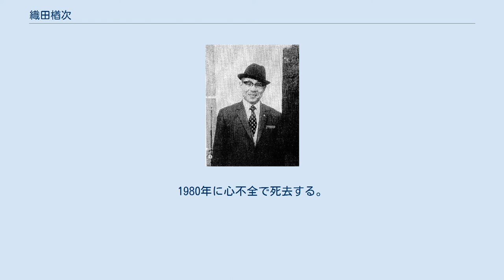織田楢次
朝鮮で活躍した牧師織田楢次 織田 楢次（おだ ならじ、1908年 - 1980年）は朝鮮伝道で活躍した日本の牧師である。
後に、田永福と改名した。
 1908年大阪に、土建業を営む家に生まれ、兵庫県の芦屋で育つ。
生後1歳で母親をなくし、11歳の時父親を亡くして、寺で修行に預けられ修行をする。
1925年、旧制中学を卒業した時、17歳で寺を飛び出し、神戸を放浪する。
 路傍伝道をしていた日本伝道隊の一団に出会い、堀内文一牧師の教会に寄寓することになる。
堀内牧師から洗礼を受け、牧師になることを勧められ、1926年に聖書学舎（現・関西聖書神学校）に入学する。
 1928年に兵役検査を受け甲種合格であったが、くじ引きで丙種補充兵になった。
 周囲の反対を振り切り、朝鮮に伝道をするために単身で朝鮮に行った。
朝鮮の木浦に到着し、光州市の日本基督教会の田中義一牧師の下で世話になる。
そこで田中に「どうして伝道しないのか」問うと、田中に「日本人は強盗で朝鮮人は被害者なのだ。・・・君は強盗の一人であり・・・そうした君が朝鮮人に罪を悔い改めよと言えるか・・（後略）」と諭され、朝鮮人になりきる道を選んだ。
光州市を出て、京城に徒歩で行った。
京城で朝鮮語を学んでから、城津まで行った。
そこで、朝鮮語で説教をしたが、スパイと疑われて追放された。
その後、炭鉱夫として働きながら伝道した。
 1931年に茂山で警察に逮捕され拷問を受ける。
殴られ続けたという。
釈放された後、朝鮮北部の国境地帯を巡回伝道した。
1932年に日本ホーリネス教会と関係のある朝鮮聖潔教会に加入した。
そして、京城の東洋宣教会聖書学院に入学した。
1934年に卒業し、自らが開拓した天然洞教会で正式な牧師になった。
 1935年に日本に帰国して、日本ホーリネス教会の年会に出席した。
年会で朝鮮伝道をしているただ一人の人物として、中田重治監督より紹介された。
また、按手礼を受け、当時神学生だった米倉重子と結婚する。
夫婦になり、朝鮮に戻る。
 1937年12月、平壌の朝鮮人牧師の依頼で、神社参拝についての講演を行った。
この公園で神社参拝を批判したことで、日本人警官に逮捕される。
その時はすぐに釈放されるが、1938年1月、再逮捕され、水原の警察に移送され、拷問を受ける。
その後京城に護送され、取調べを受けるが、不起訴処分で釈放される。
その後、警察の妨害により朝鮮伝道は不可能になる。
 1939年帰国して、日本神学校（現・東京神学大学）に入学した。
1941年に日本神学校を卒業して、三河島教会で牧師をになる。
1944年に三河島教会で朝鮮伝道15周年記念会が開かれる。
 1945年の終戦後に、在日朝鮮人教会の要請で福岡教会の牧師になり、朝鮮への引揚者の援護活動を行う。
この頃、田永福と朝鮮名に改名している。
 1949年在日大韓基督教会の教会で牧会をする。
1970年に同教会を辞任し、名誉牧師になった。
1980年に心不全で死去する。